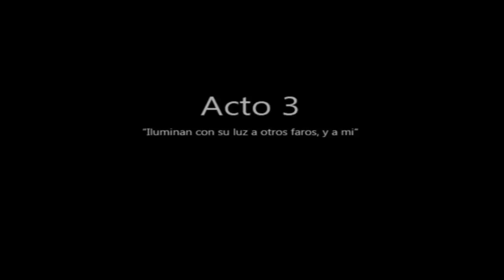To The Moon | Gameplay (Sin Comentar) - PARTE 5:El ultimo recuerdo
To The Moon es un juego Indie donde su parte mas importante es la narrativa y la forma de contar la historia,humor,tristeza y amor se unen de una manera muy acertada en esta pequeña joya indie.